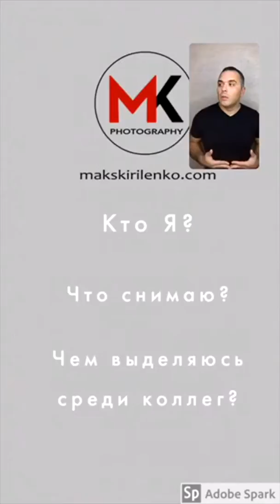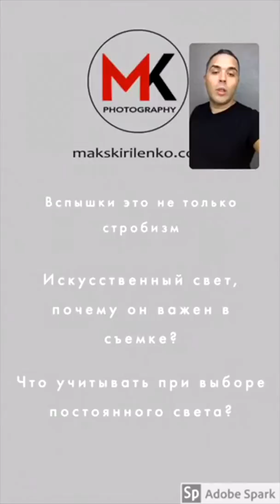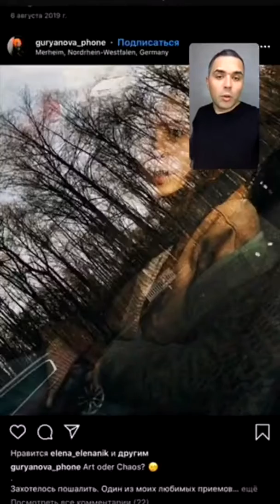Стрим в инстаграм на тему использования искуственного света часть 1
Онлайн стрим, в котором рассказываю о преимуществах работы с искусственным светом